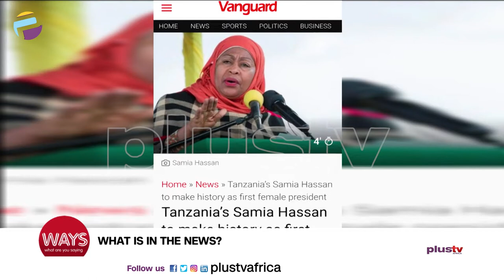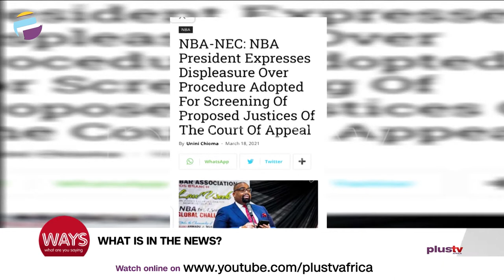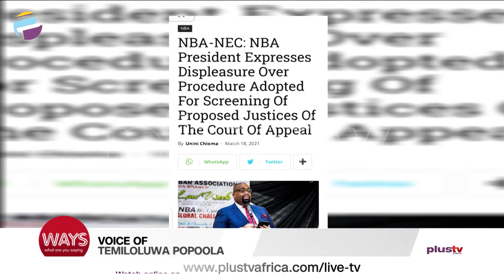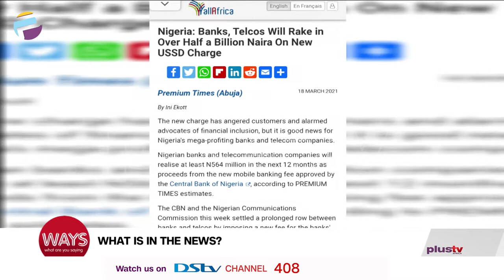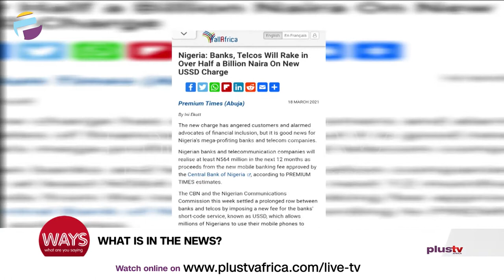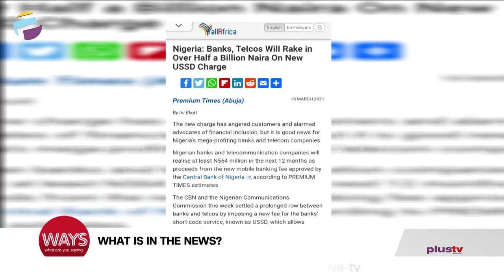What's In The News - Tanzania's Samia Hassan Make History As First Female President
Welcome to What Are You Saying, where we talk about everything in the news as it affects us all.

Today Is World Sleep Day - Regular sleep, Healthy Future.